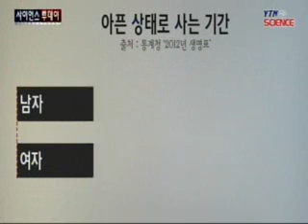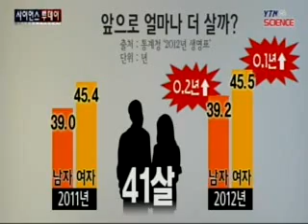건강하게 사는 기간 66년 / YTN 사이언스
[앵커]요즘 태어나는 아이들, 얼마나 오래 살 수 있을까요? 통계청 조사 결과, 평균 수명이 여든한 살이 넘을 것으로 나타났습니다.하지만 건강한 기간은 66년 정도에 불과하고, 12년에서 18년은 아픈 상태로 사는 것으로 나타났습니다.보도에 이지은 기자입니다.[기자]지난해 태어난 아이는 10년 전보다 4.4년 늘어난 81.4...